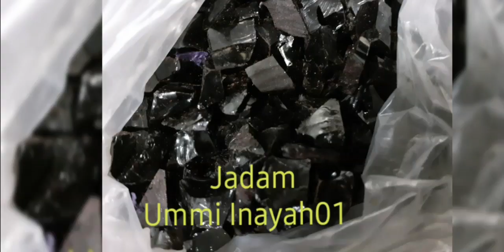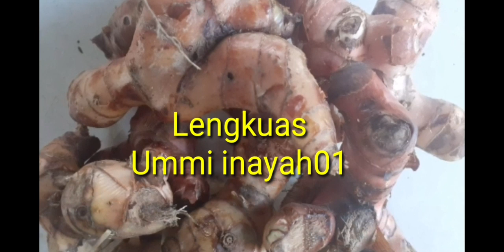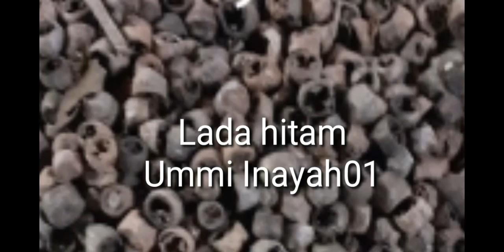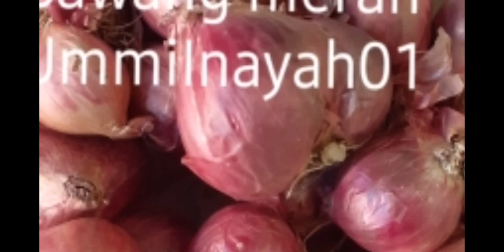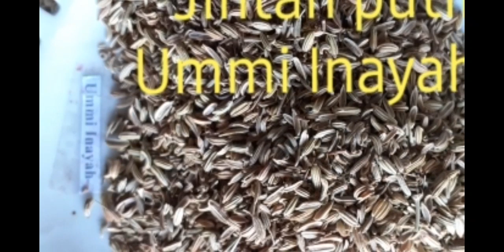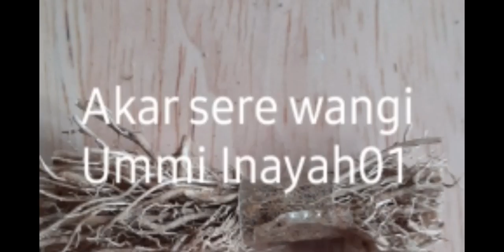Wajib tahu !!! Inilah rempah - rempah di Indonesia yang bisa dijadikan obat - obatan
Ayo membuat ramuan tradisional dari rempah rempah yang ada disekitar kita, murah, dan mudah, kita pasti bisa.